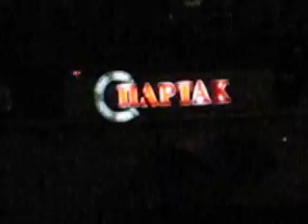Как продукты в супермаркете становятся "свежими"